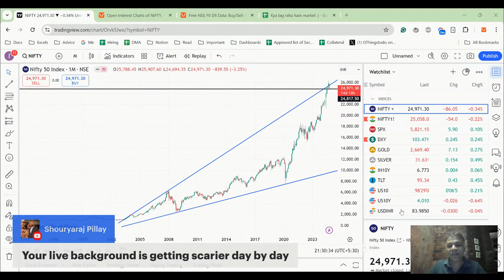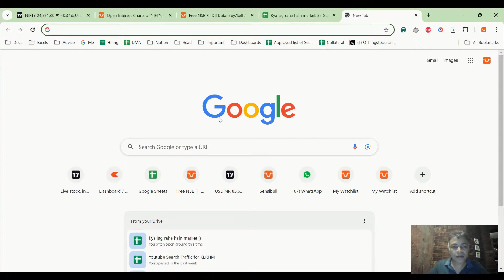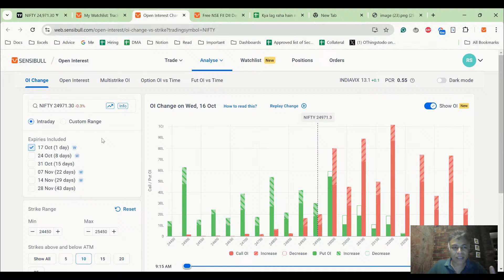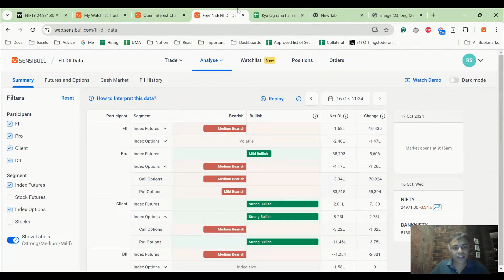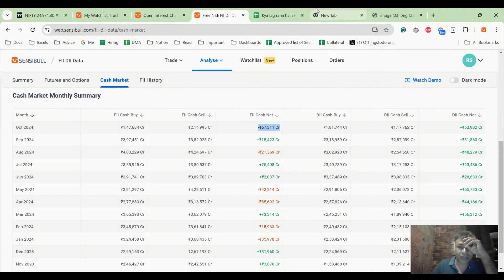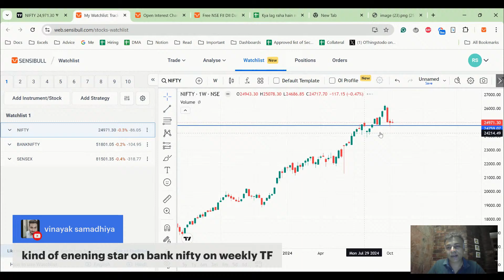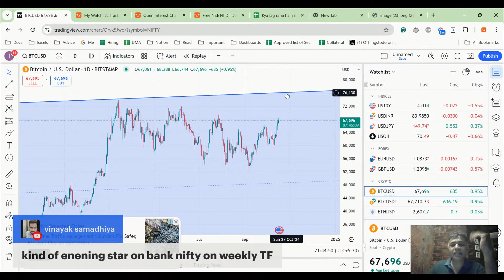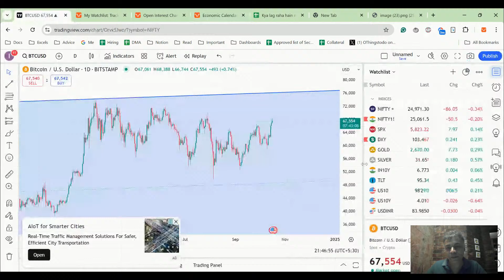NIFTY and BANKNIFTY Analysis for tomorrow 17 October